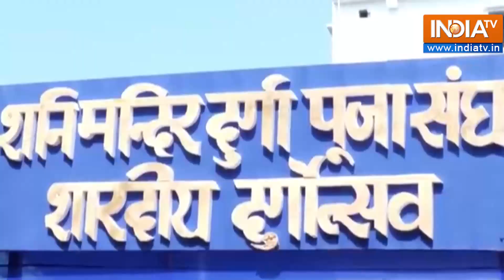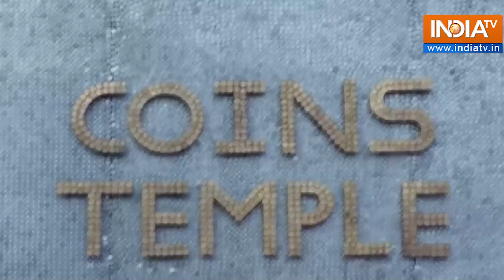Durga puja pandal decked with coins worth more than Rs 11 lakh in Assam | English News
A unique puja pandal decorated with coins worth more than Rs 11 lakh has now attracted people in Assam’s Nagaon district to this Dura Puja festival on October 21. Shani Mandir Durga Puja Pandal at Haiborgaon in Nagaon district, along with its premises, has been decorated with coins. Coins of all denominations, including Rs 1, Rs 2, Rs 5, and Rs 10, have been used to set up the pandal. Raju Choudhury, an artist who built the puja pandal, told ANI that coins worth Rs 11.26 lakh have been used to decorate the pandal.